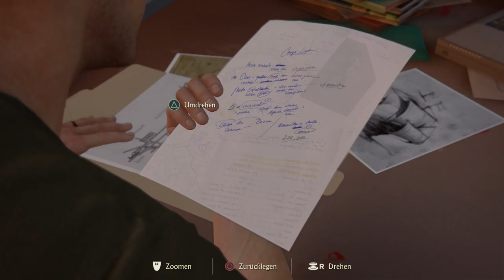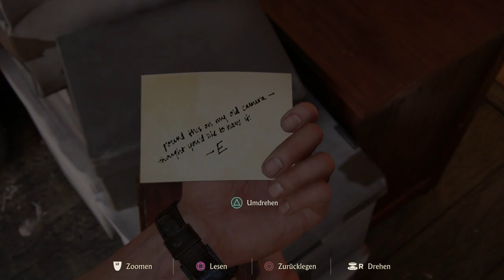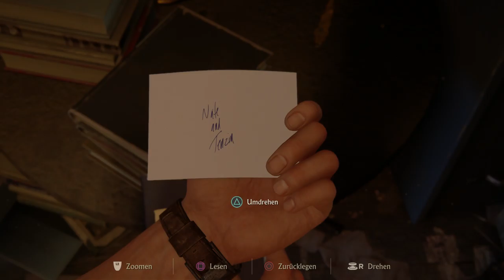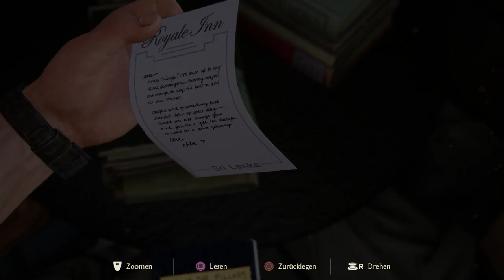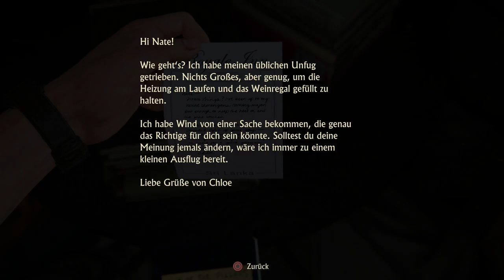Lets Play: Uncharted 4: A Thief's End Gameplay in Deutsch #5 / Ein normales Leben \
Sorry zwecks dem schlechten Sound.